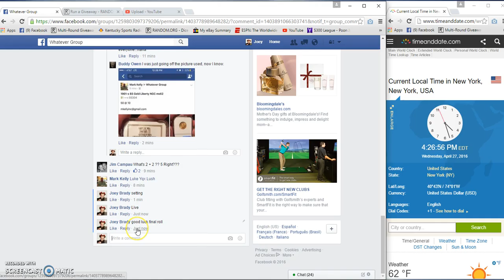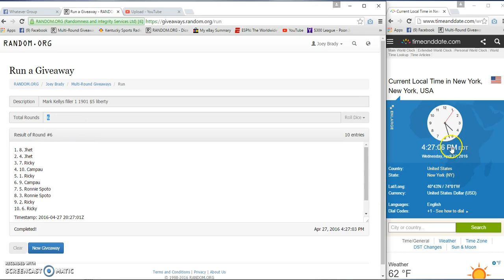Mark Kellys filler 1 1901 $5 Liberty